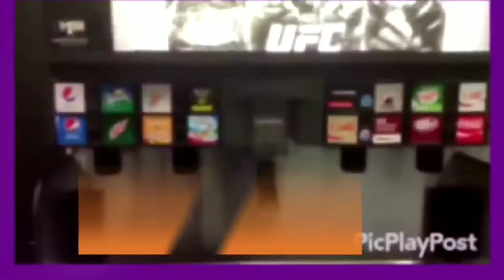Drink Run Season 9 - Episode 1 | Stewart's Shops in Slingerlands, NY